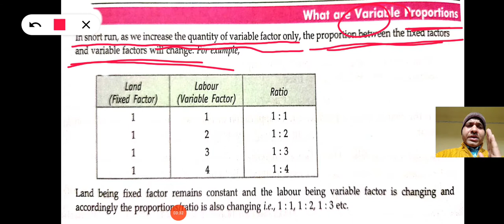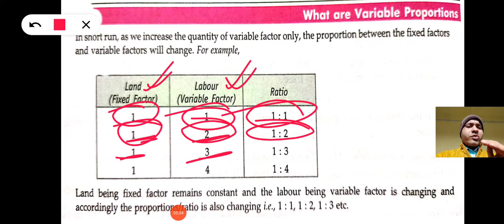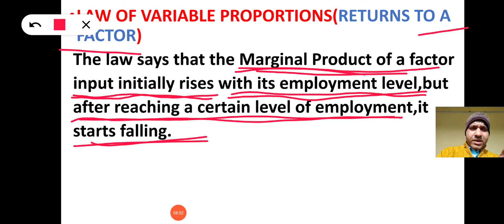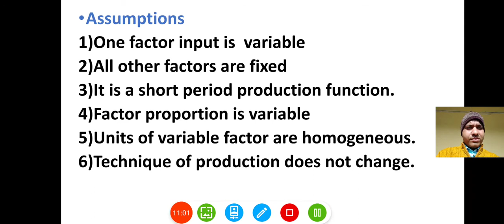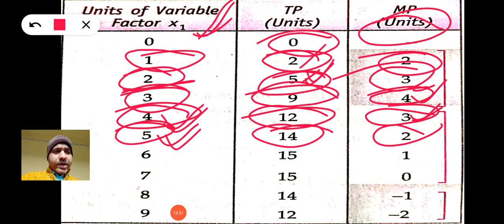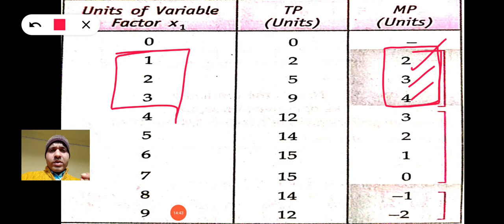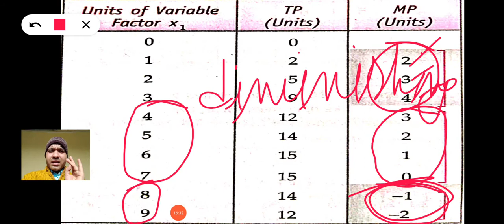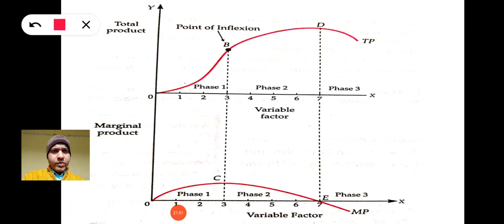Law of Variable Proportions-1